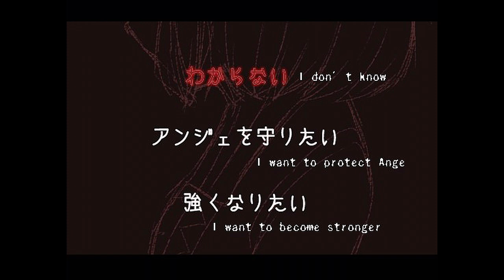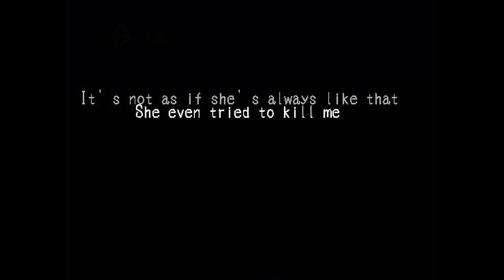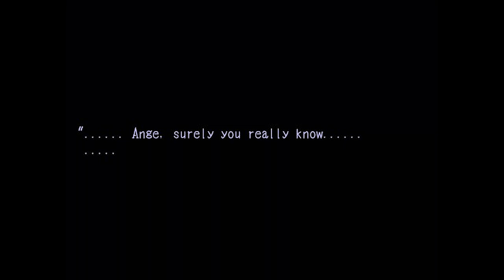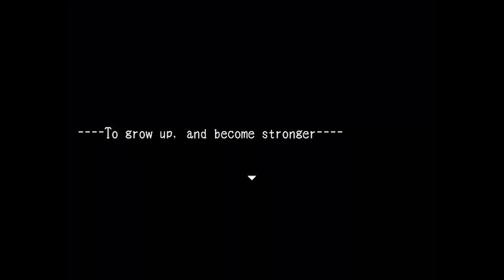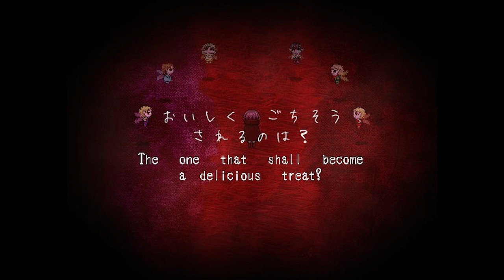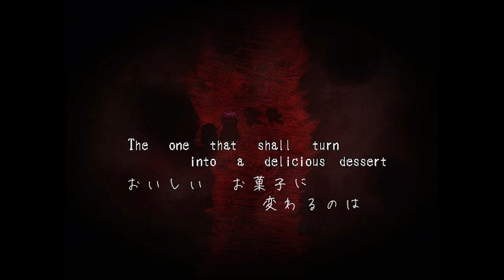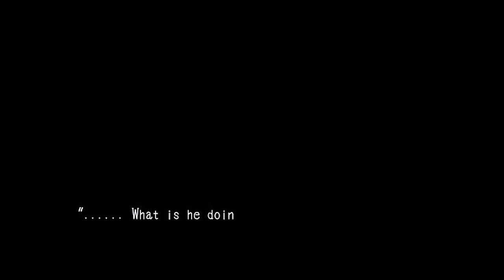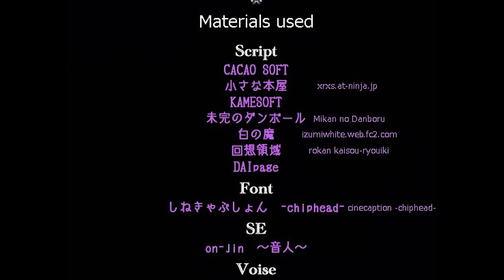Fantasy Maiden's Odd Hideout - Manly Let's Play Pt.10 (GOOD & NORMAL ENDING)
The finale of Fantasy Maiden's Odd Hideout, this video includes both the normal and good ending along with the bonus room. It's been a long trip but hopefully in the end Bernd finally stops suffering.

"D'nied."